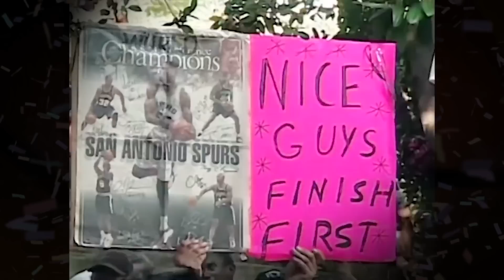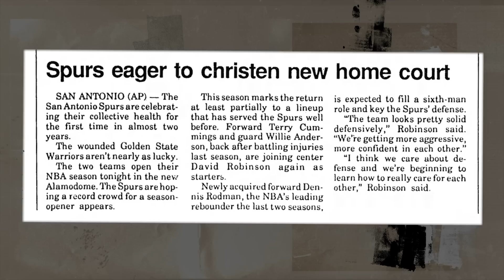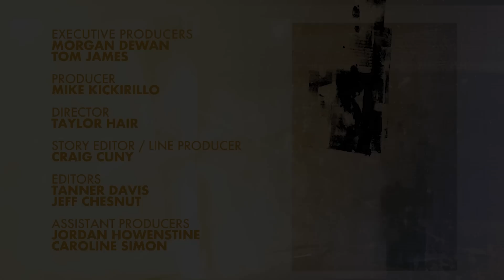Episode 37 - "Saddles And Spurs" | The Ring of the Rowel San Antonio Spurs Docuseries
Learn more about the story behind building the AT&T Center in the newest episode of The Ring of the Rowel.